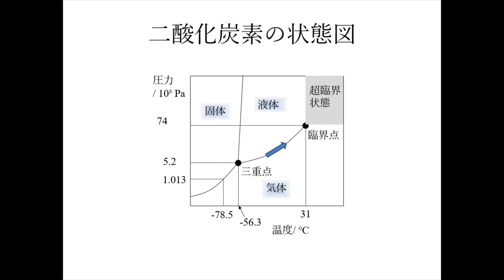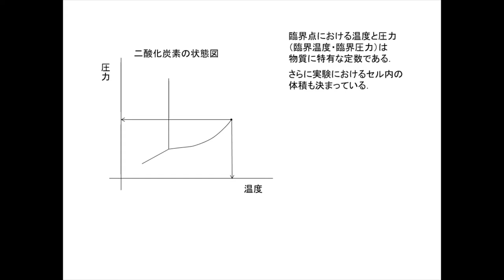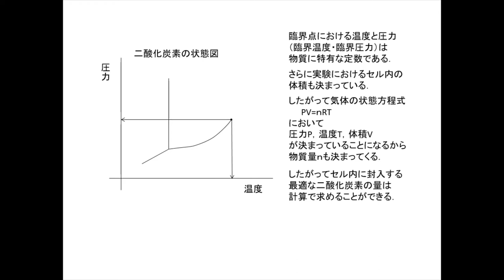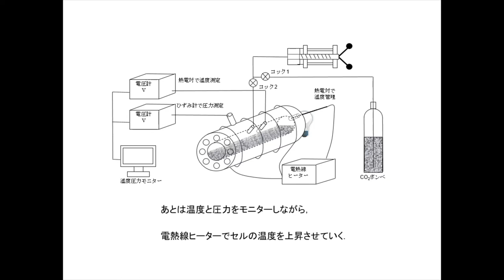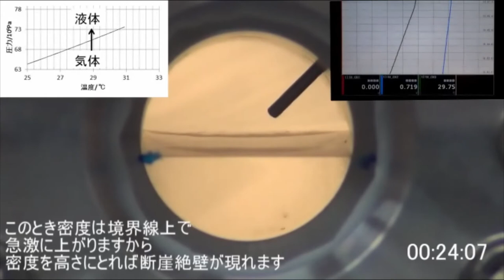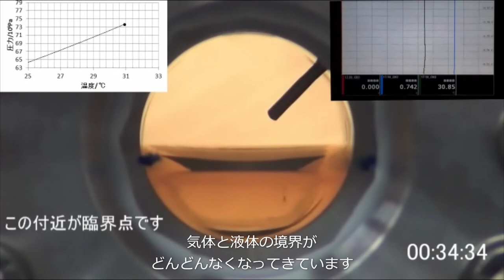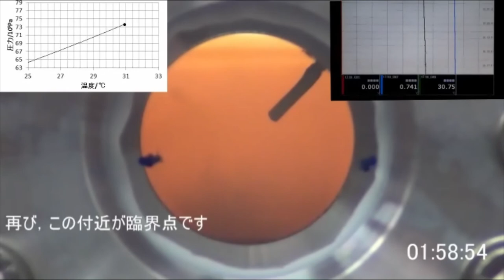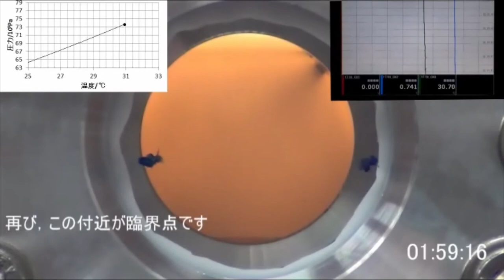超臨界二酸化炭素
どうしても時間のない人は 13:17 から見てください。
動画の中で「黄色の部分で密度が一致する」と言っていますが、「黄緑色の部分」の間違いです。

超臨界状態では分子が集合と離散を繰り返して（ゆらぎ）、局所的な分子の塊（クラスター）を形成している。そのため可視光うち青色の成分が散乱しやすくなり赤色の成分が透過してくる。昼間の青空が、日が傾いて長い距離の大気層を通った太陽光で、夕焼けになるのと同じだ。（超臨界二酸化炭素の光源から近いところを横から見れば青く見えるかどうか見てみたい。）
ゆらぎが強くなればさらに光は透過しにくくなり暗くなる。温度が下がってくると気液境界面が靄の中に見えてくる。まるで湖のほとりで夜明けを迎えたようだ。

二酸化炭素の密度のデータは

NIST Chemistry WebBook
Thermophysical Properties of Fluid Systems
による。

知識のご教授と、機材の準備、実験は学習院大学理学部石井菊次郎教授（当時）、仲山英之助教（当時）にお願いいたしました。長時間お付き合いいただいたことに感謝申し上げます。